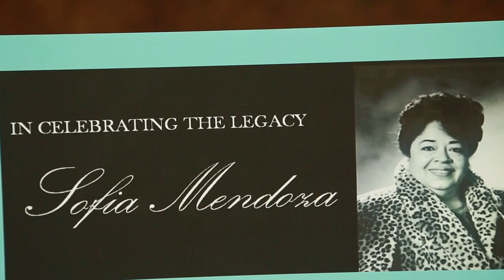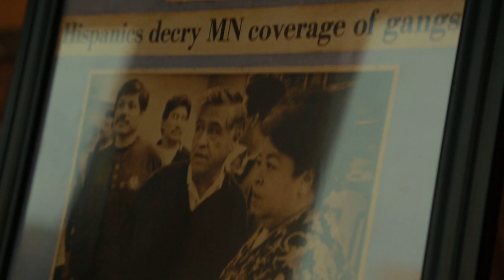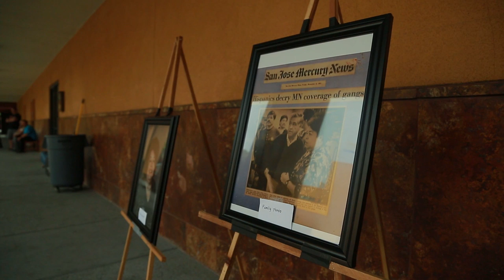SOFIA MENDOZA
A celebration of the life of community organizer Sofia Mendoza was held May 17 at the Mexican Heritage Plaza in East San José.